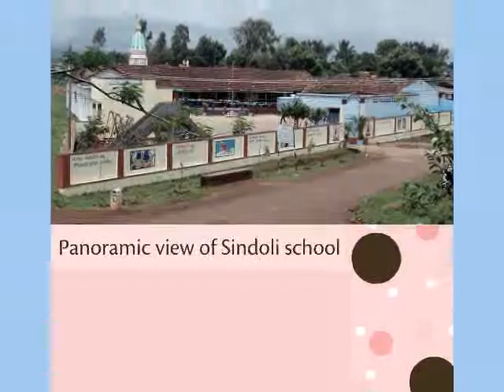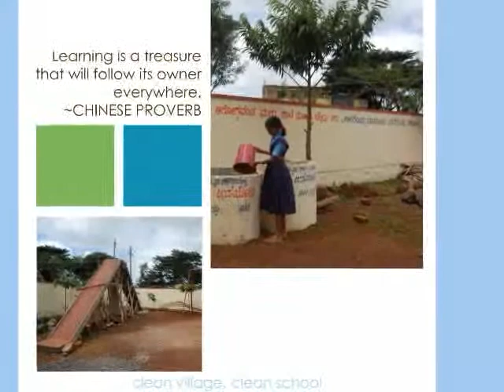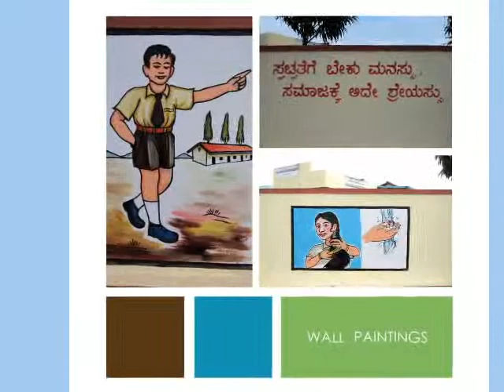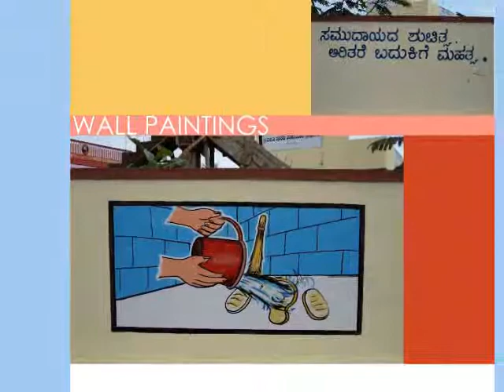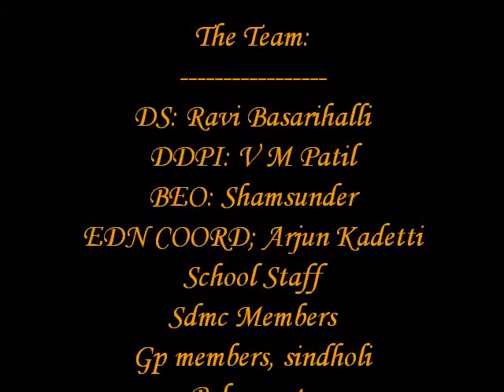NAIRMALYA SINDHOLI SCHOOL FINAL .mp4